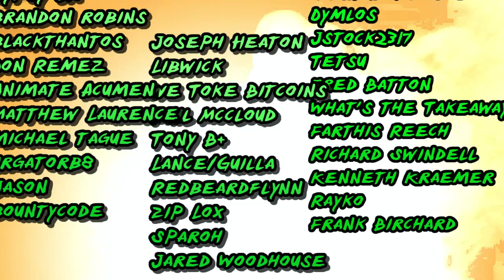Puppets Play ELDEN RING Reaction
The Puppets play the Elden Ring the Open World Dark Souls game for ps4, xbox and PC. Enjoy as they tell Elden Ring puns and jokes and tease one another as they play through this difficult game. Elden Ring will provide the puppets with plenty of laughs and provide the kind of entertainment you can only find here on this channel, I hope you enjoy this play through session of Elden Ring with the puppets, they go through some random dungeons and make it to Margit the Fell. Enjoy!